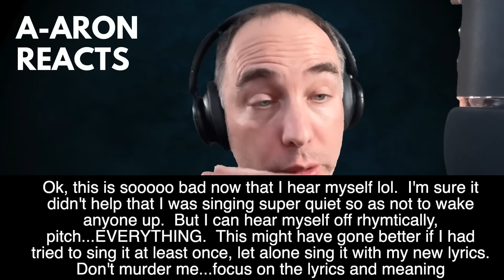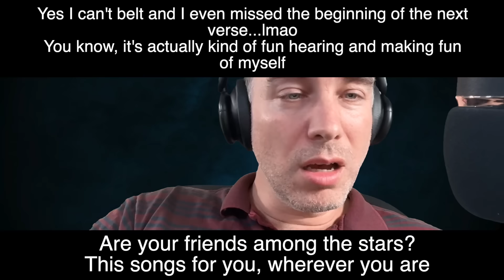A Tribute to HER??? [Million Miles - Live at Kongsberg 2022 - Age 16 - Angelina Jordan Reaction]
[Angelina Jordan Reaction - Million Miles - Kongsberg - 7/7/2022 - Age 16]

You can seriously make fun of me in this one!!!  Lol...seriously though, I LOVE this much slower version

OR Use the Super Thanks feature